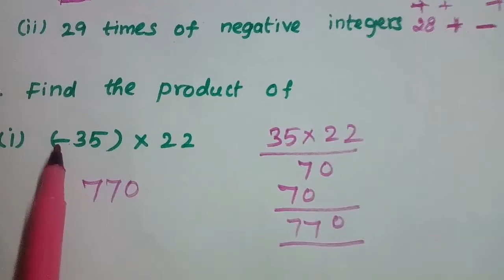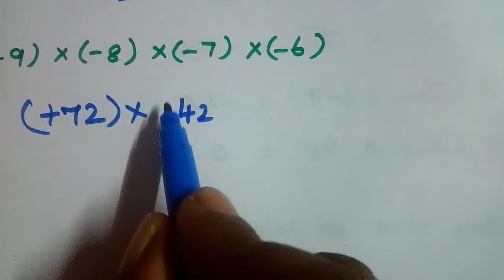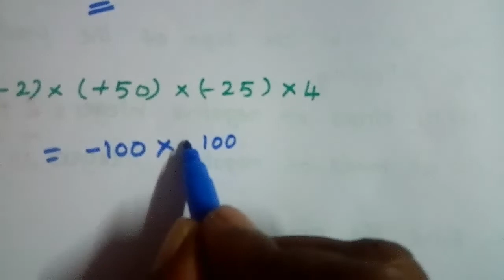7th std Maths 1st term Exercise -1.3 ( 1 to 4) pg.no.21 7th maths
7th Maths 1st term
Exercise 1.3
integer multiplication